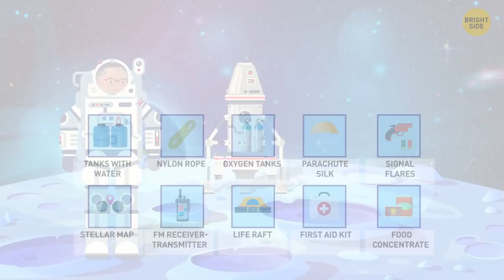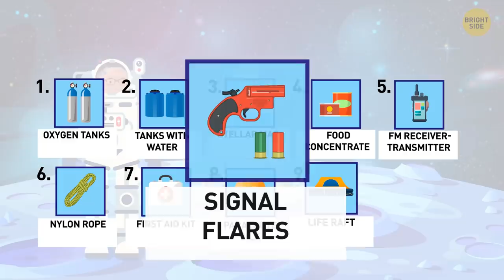If You Can Solve This Riddle, NASA Wants You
Can your brain operate quickly in a dangerous situation? Are you able to find the right solution under time pressure? Maybe you can think critically whenever it's needed? Let's check if it's so. Here're fresh and tricky riddles that'll put all of these qualities to test. If you manage to pass it, your survival skills need no upgrade!